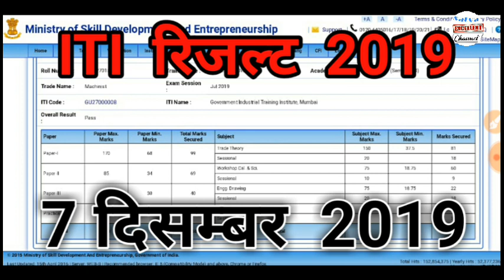ITI Result || ITI RESULT 2019| iti4thsamesterresult 2019 ITI RESULT 2019